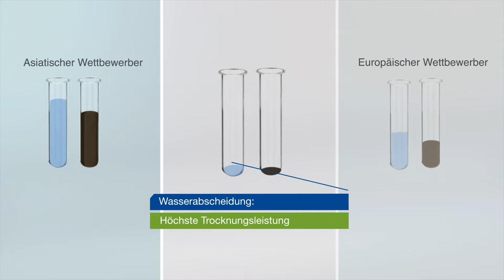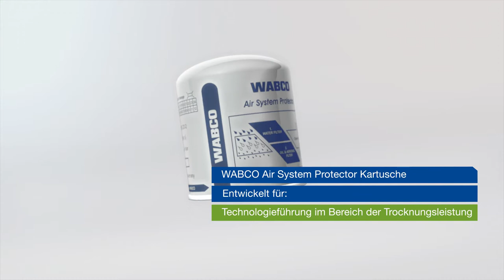WABCO Air System Protector-video (Deutsche)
Seit ihrer Einführung im Jahr 2001 ist WABCOs Air System Protector die führende Kartusche auf dem Markt. Der millionenfach eingesetzte Air System Protector ist eine Weiterentwicklung der Standardkartusche, bei der nicht nur die Luft getrocknet wird, sondern auch Öl und feine Aerosole abgeschieden werden. Durch die Abscheidung von 99,95 Prozent aller Verunreinigungen aus dem Luftstrom gewährleistet der Air System Protector eine optimale Funktion der Druckluftbremssysteme während der gesamten Einsatzdauer der Kartusche.

ÜBERLEGENES DESIGN
Durch die Platzierung des Koaleszenzfilters am Boden der Kartusche kann der Air System Protector die gleiche Menge an Trockenmittel aufnehmen wie die Standardkartusche, damit den gleichen Schutz vor Feuchtigkeit bieten und zusätzlich eine weitere Schutzfunktion ausüben.

Der Air System Protector von WABCO ist eine intelligente und wirksame Koaleszenzkartusche, die über ein hervorragendes Ölabscheidungs-vermögen verfügt und gleichzeitig unübertroffene Trocknungsleistung bietet. Selbst gegen Ende ihrer empfohlenen Einsatzdauer übertrifft die Leistung der Kartusche die der Filter konkurrierender Anbieter. Für die meisten europäischen Nutzfahrzeughersteller ist der Air System Protector die Kartusche der ersten Wahl, deren Einsatz aufgrund ihrer seit zehn Jahren bewährten Leistungsfähigkeit vorgegeben wird.

WÄHLEN SIE WABCO ORIGINAL LUFTTROCKNER-KARTUSCHEN
Alle WABCO Originalteile sind aus qualitativ hochwertigen Materialien gefertigt und werden vor dem Verlassen unserer Werke gründlich getestet. Unsere Produkte entstehen vor dem Hintergrund von über 150 Jahren WABCO Unternehmensgeschichte, die durch ständige Innovation und exzellentes Design gekennzeichnet ist.
Alle Original WABCO Kartuschen, die als Ersatzteil ausgeliefert werden, werden nach denselben strengen Qualitätsstandards hergestellt, die auch für die an die Nutzfahrzeughersteller gelieferten Produkte gelten.